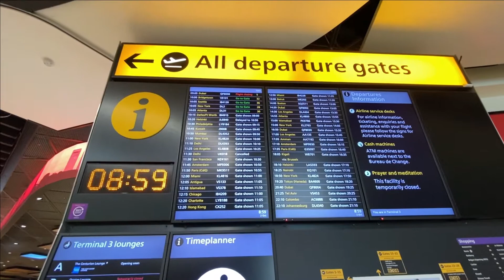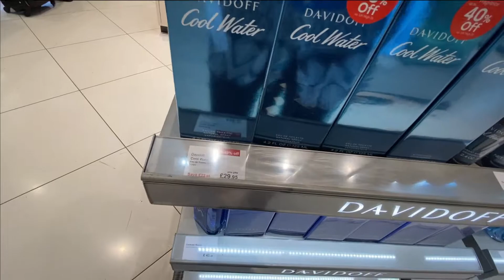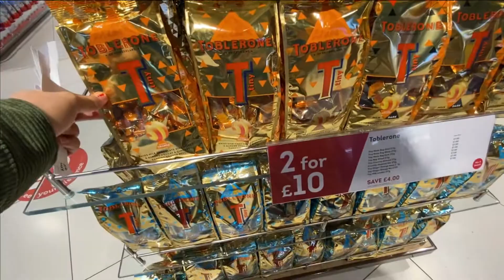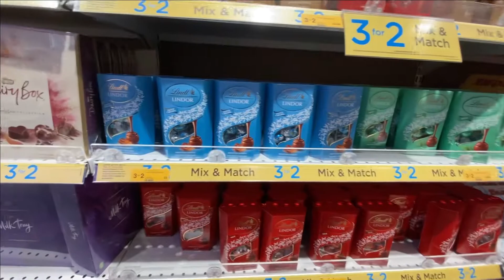UK🇬🇧TO INDIA🇮🇳 TRAVEL✈️|INDIA VISIT AFTER 2.5 YEAR FROM UK🇬🇧India Travel From England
India visit from uk
India visit vlog
India visit from England
UK vlogs
uk vlog
UK vlog Indian
uk vlog Hindi
Hindi vlog
shopping Mall in UK
shopping Mall in ENGLAND
India shopping
shopping In England
Indian vlogs in UK
Indian vlogs in England
Diwali celebration in india
Diwali vlog
Diwali 2021
hindi vlog
Uk vlogs
Diwali in india
Uk to india
UK TO INDIA
uk to india travel vlog
Uk to india trip
India travel vlog
India trip vlog